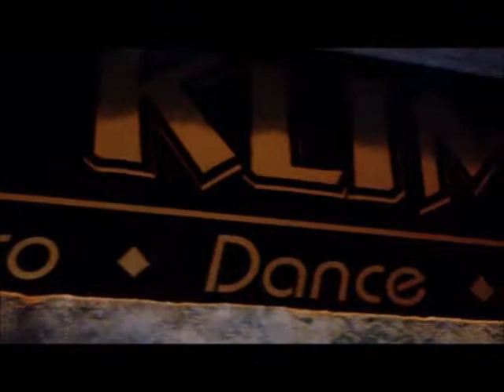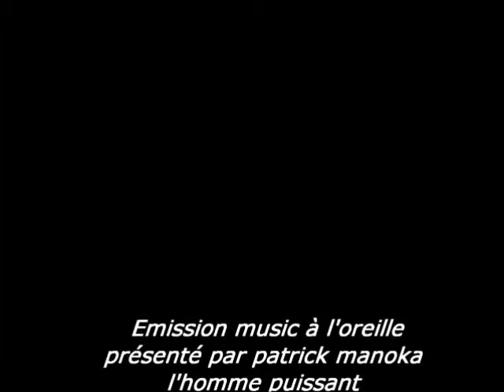ACN:Actualité musical avec les artistes congolais, Bouro Mpela a LILLE playback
ACN: vous propose de suivre actualité musical présenté par Patrick Manoka L'homme puissant suivez.